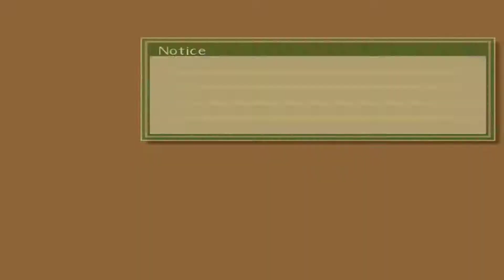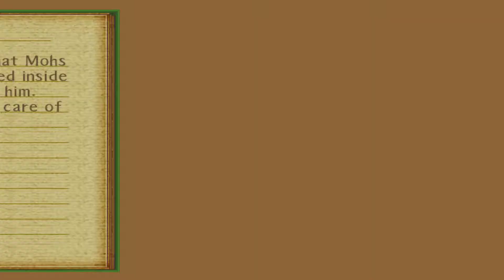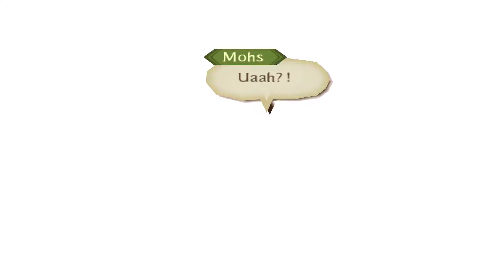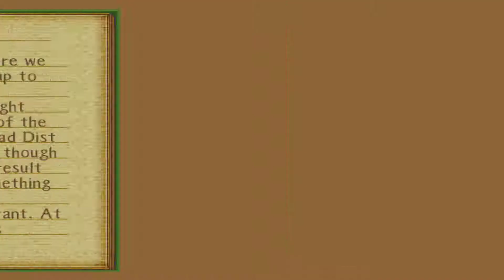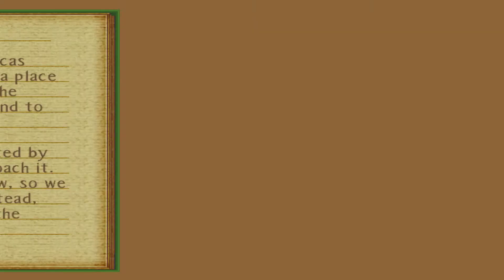Tales of the Abyss (PS2 Emulation 1080p UNDUB JP) Gameplay Walkthrough Part 35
Tales of the Abyss is a role-playing video game developed by Namco Tales Studio as the eighth main title in their Tales series.

Initial release date: December 15, 2005
Composer(s): Motoi Sakuraba; Shinji Tamura; Motoo Fujiwara
Series: Tales
Genre: Role-playing video game
Developer: Namco Tales Studio
Platforms: Nintendo 3DS, PlayStation 2